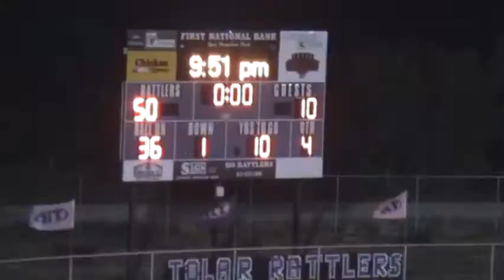Tolar vs Blooming Grove 2013